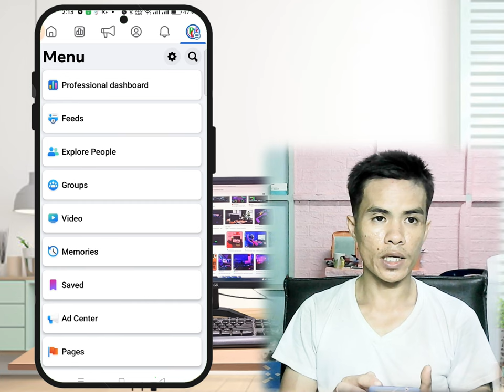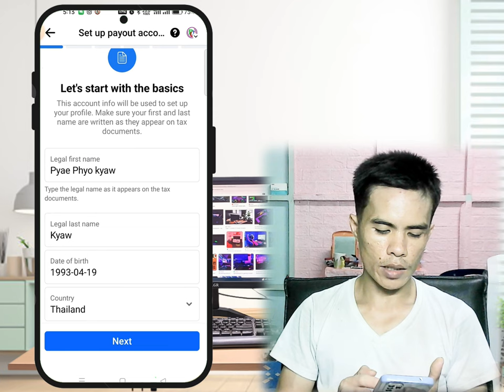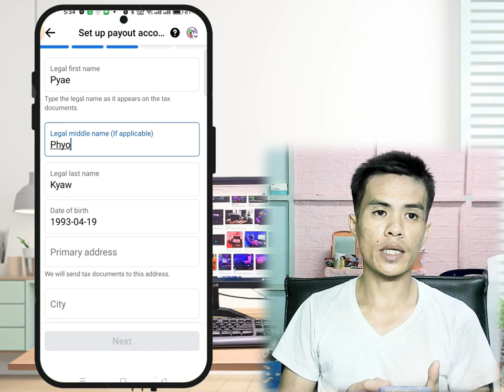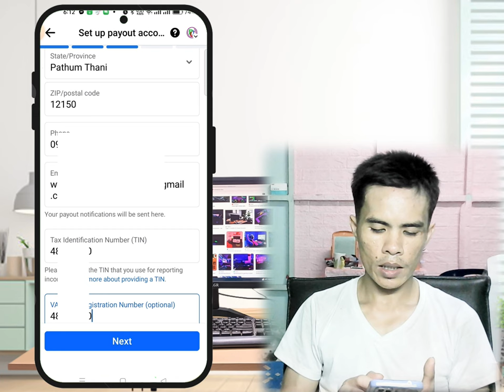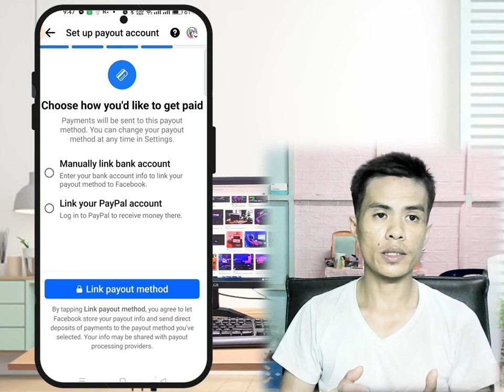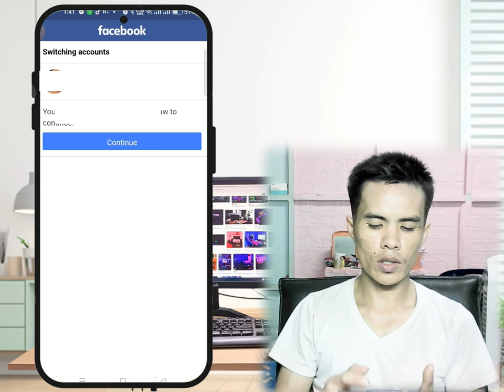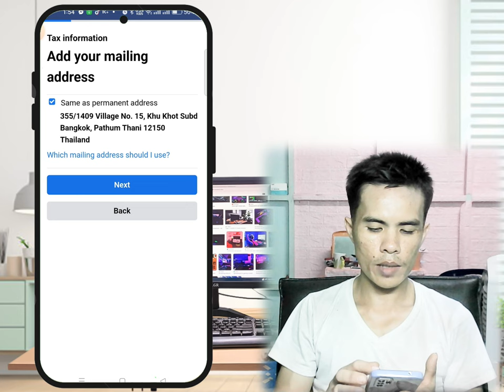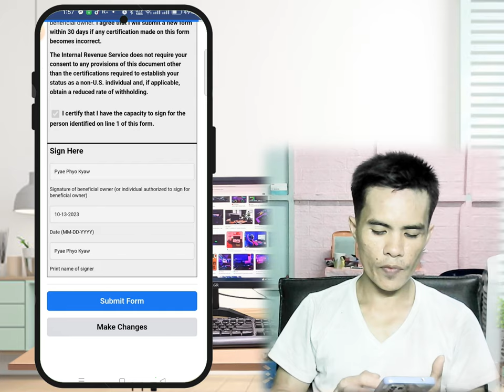Facebook ကပိုက်ဆံဝင်အောင် Monetizationေလျှာက်နည်း Star Set Up ဖွင့်နည်း